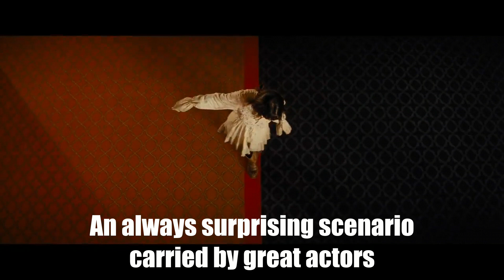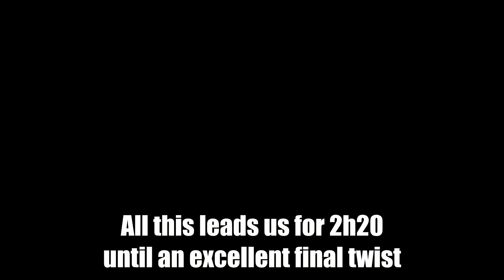TOP 10 BEST MOVIES OF 2018